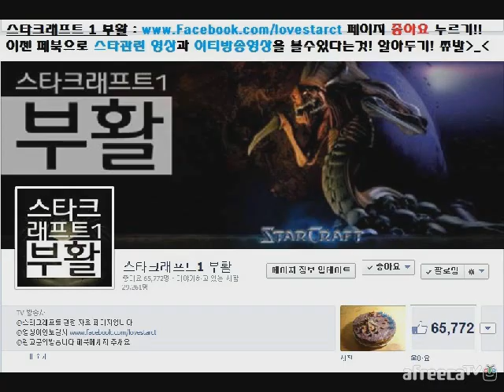[이티] 시청자참여 알텝 걸린 상대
함께하는 티비 이티스타 티비! 시청자도 방송에 참여한다! 이기면 퀵뷰를!